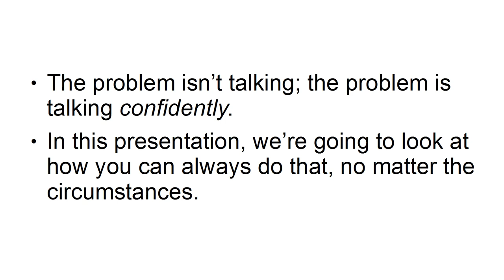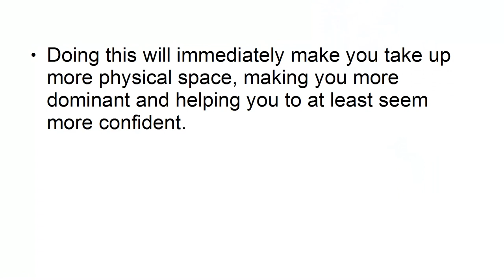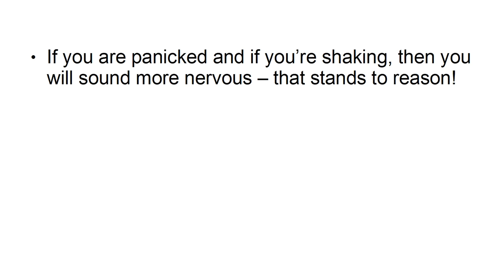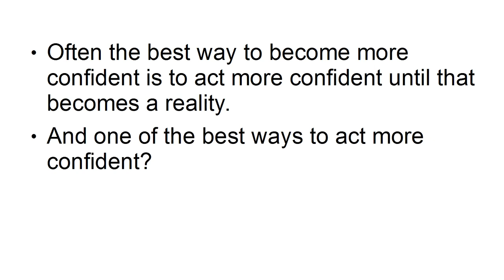How to Speak more Confidently in Any Situation